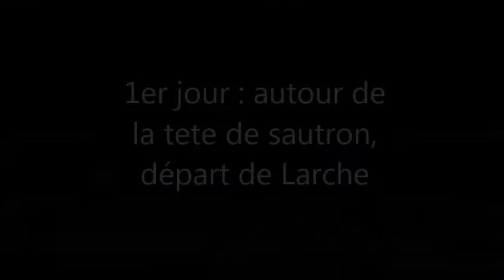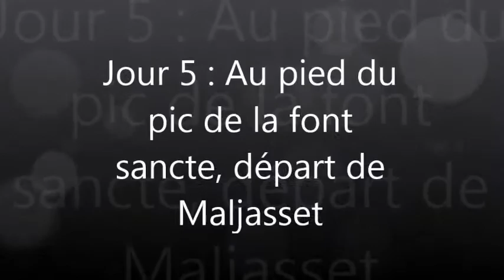montage ubaye - fevrier 2013